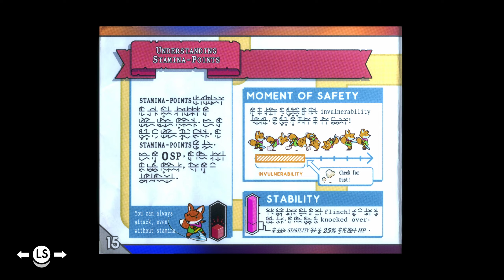Tunic Is The Most Adorable Souls-Like Game